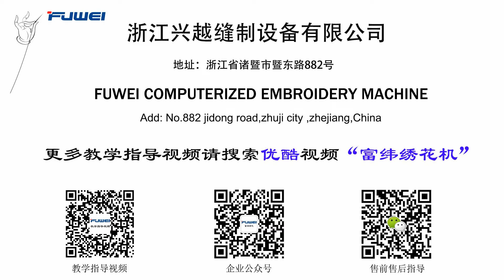After-sales Tips 8：How to remove the machine cover？│Fuwei Embroidery Machine